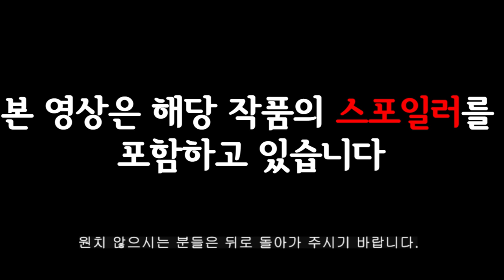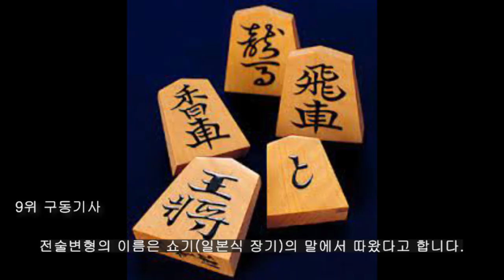원펀맨 17명의 S급히어로를 모두 알아보자!